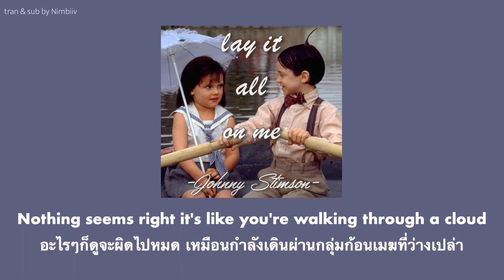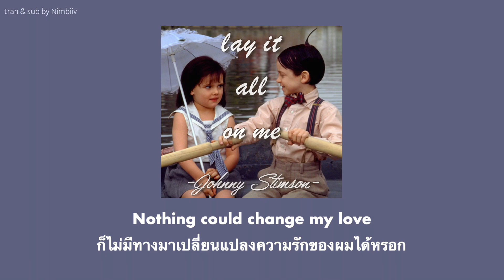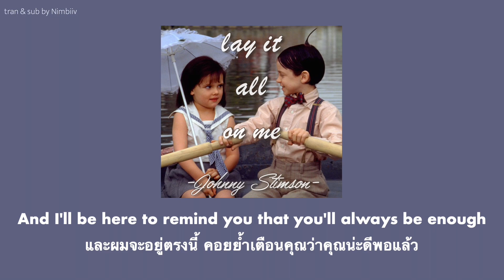[THAISUB] Lay It All On Me - Johnny Stimson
แงงงง พ่อไมโครเวฟของน้อง เฮียแกมาพร้อมเพลงใหม่ที่สุดแสนจะฮีลใจเลย ใครชอบเพลงแนวนี้ แนะนำติดตามเฮียแกได้เลยนะ เพราะและดือย์ทุกเพลงจริงๆค่ะคนๆนี้

ทุกคนนนนนน ตอนนี้ยอดซับเราทะลุ1,000 ซับกันแล้วค้าบบ แงงงง🎉🎉 เค้าต้องขอบคุณ followers ทุกคนมากๆๆๆๆเลยนะคะ ❤️❤️เราไม่คิดว่าช่องเราจะมาถึงจุดนี้เลย ตอนแรกก็แปลเพื่อขายเพลงที่เราชอบ ฟีลแบบขายเพลงของศิลปินที่ชอบให้เพื่อนงี้ เราขอบคุณทุกคนมากๆๆๆเลยนะคะ มีกำลังใจขึ้นเป็นกองเลย แต่ถ้ามีอะไรที่เค้าพลาดหรือแปลผิดแปลไม่เข้าใจ ท้วงเค้าได้เลยนะคะ
                                           สุดท้ายนี้ **อย่าลืมไปฟังต้นฉบับบกันด้วยน้าาาา**

**ผิดพลาดตรงไหนสามารถติชมได้นะคะ**

- Lay It All On Me - Johnny Stimson lyrics
-  Lay It All On Me - Johnny Stimson แปลไทย
Song : Lay It All On Me
Artist : Johnny Stimson
Johnny Stimson channel ;